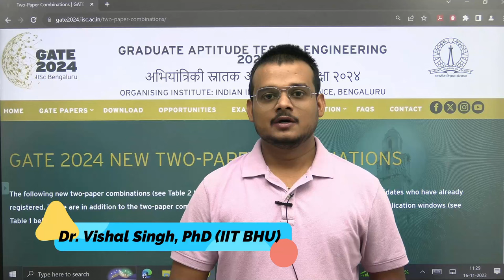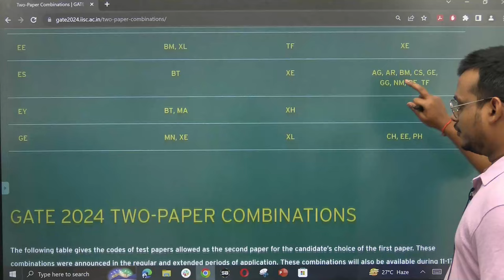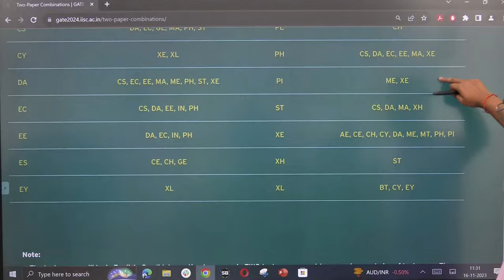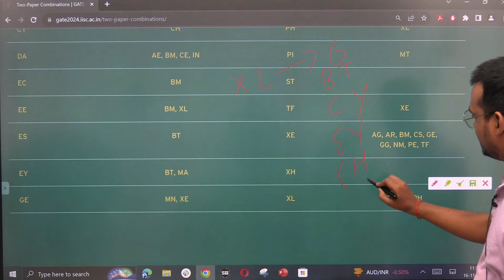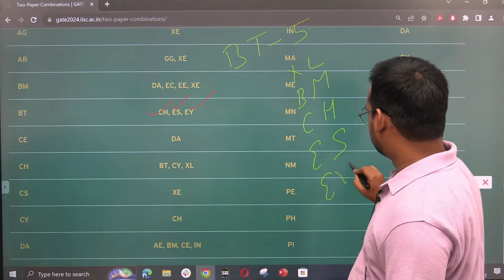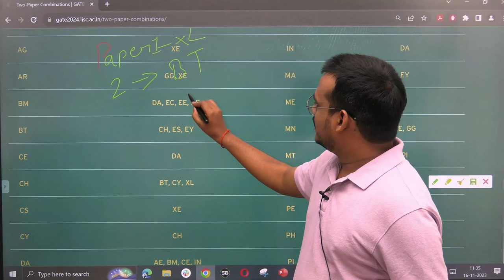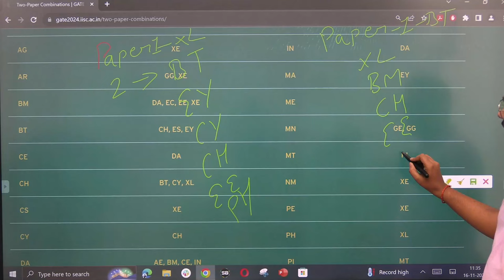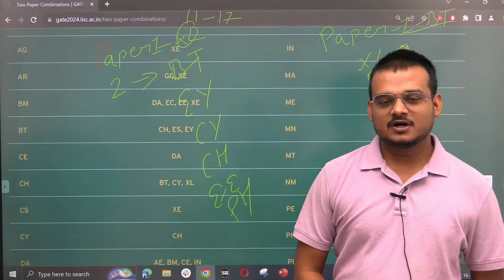GATE 2024 | What is Two Paper Combination? | Clear Confusion Here | Dr. Vishal Singh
- 🎬 Animation Magic: Concepts Come Alive.
- 🏆 ICMR JRF Masters: Research Awaits!
- 🌐 GATE Triumph: Fueling Aspirations.

GATE LIFESCIENCE
GATE Biotechnology
ICMR JRF
NTA Score
GATE BT Preparation
Bioprcocess Engineering
Bioinfomatics